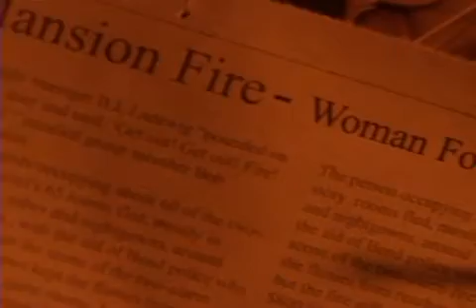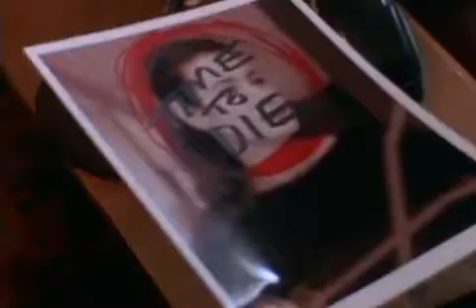Sean Young: Before I Say Goodbye Trailer (2004)